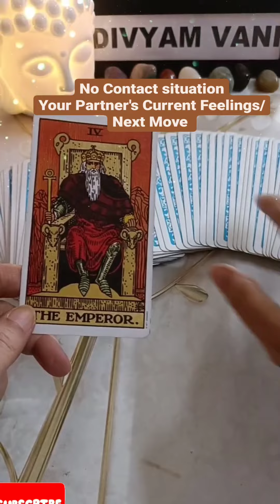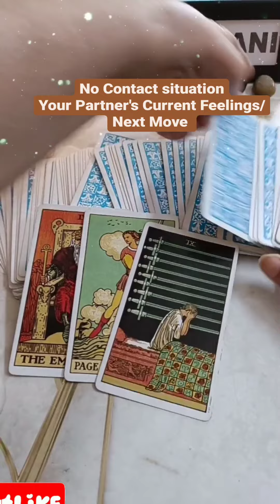NO CONTACT SITUATION YOUR PARTNER'S FEELING/ NEXT MOVE